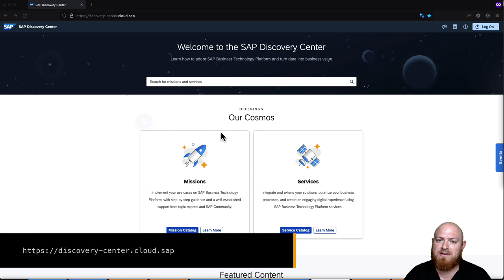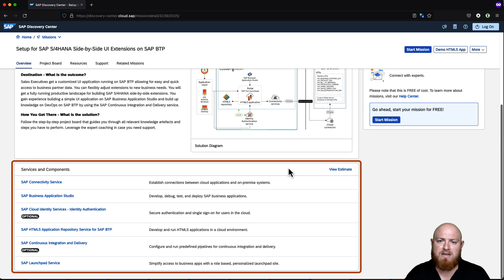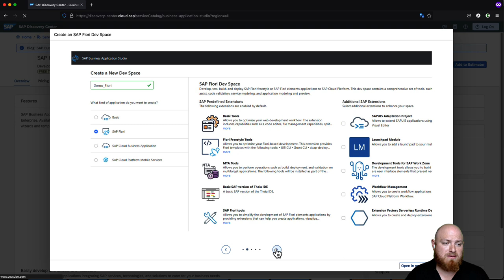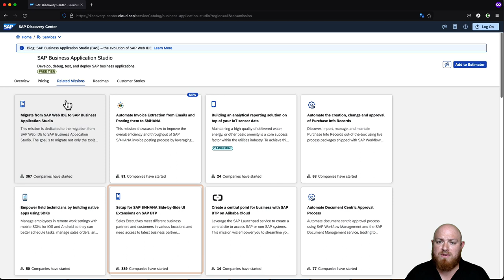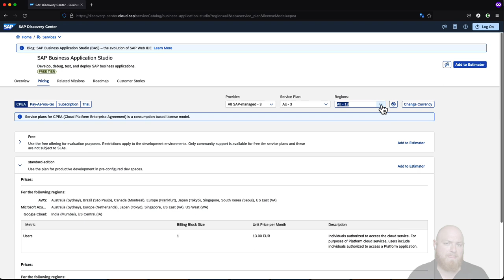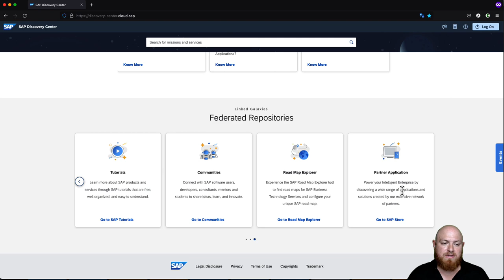Exploring the SAP Discovery Center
In this SAP Tech Bytes, we go through the SAP Discovery Center. We will get familiar with what Missions are, how they can be used to learn the different service. Also, we go through the Services section of Discovery Center and go to the details of one of the services listed. By the end of the video you will have an understanding of what you will be able to find in the SAP Discovery Center, not just that but also it can help you get inspired and learn how you can adopt different components in SAP BTP and how they interact with each other.

0:00 Intro
0:29 Missions in SAP Discovery Center
1:04 Mission overview (Setup for SAP S/4HANA Side-by-Side UI Extensions on SAP BTP)
1:25 Project board
2:14 Services in SAP Discovery Center
2:41 Service overview (SAP Business Application Studio)
3:13 Related Missions
3:32 Roadmaps and Customer Stories
3:57 Pricing
4:44 Linked Galaxies
5:21 Outro